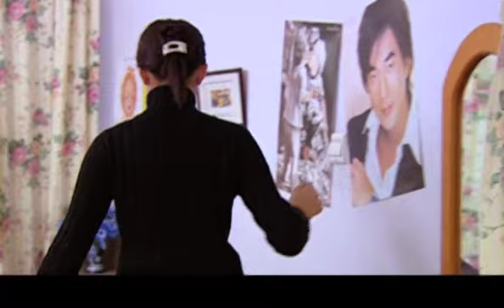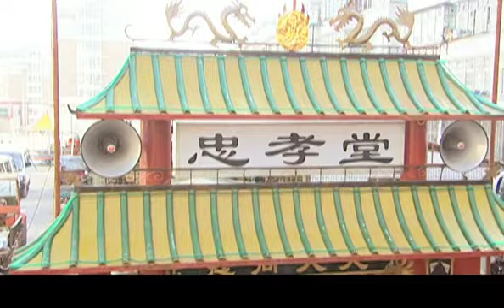《马大帅》EP 14 | 《漫长的季节》爆笑喜剧版 （赵本山，范伟）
马大帅
主演：赵本山、范伟
▶剧情介绍：
马家堡子村村民马大帅自作主张将女儿马小翠许配给村长的儿子。婚礼当天，马小翠不辞而别，到城里投奔在维多利亚娱乐广场给老板当保镖的老舅范德彪，范德彪答应帮马小翠找工作。马大帅准备进城找马小翠，临行前向玉芬道别，恰逢玉芬遭到前夫牛二的殴打和误认为阿薇对自己有"意思"。马大帅进城，在长途车上被扒手偷了钱包，丢了范德彪的地址，身无分文的马大帅只好流浪街头。马大帅无奈，装瞎子卖艺被罚，误遇假钞案被抓。范德彪得知马大帅的消息后与进城找他的玉芬把马大帅接出，马大帅见到在歌舞厅打工的小翠劝其回村遭拒，马大帅只好留城打工替小翠还礼钱。玉芬被前夫打伤住院，马大帅为给玉芬交住院费而去做拳击手的靶子，范德彪被骗，马大帅挺身而出为内弟挡债，马大帅给七旬老太当护士奇遇遗产，小翠遭绑架，马大帅智救女儿。